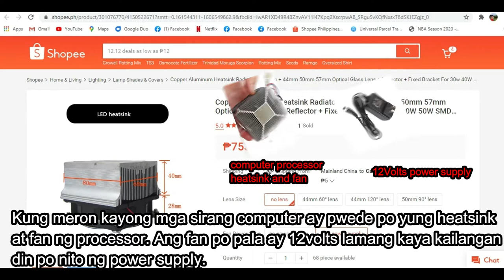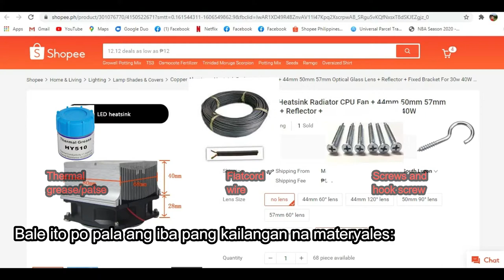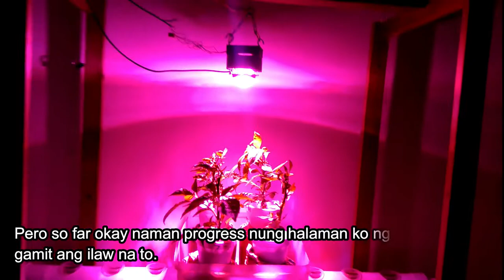Cheap DIY Grow Light COB LED 50 watts Full Spectrum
Estimated cost: 640 pesos - 1 COB LED Light

Items:
* LED Growth Lamp Chip 20W 30W 50W Full Spectrum (168 pesos)
* 30W 50W 20W 70W 100W LED 44mm Lens + Reflector Collimator (60 degree - 109 pesos / 120 degree - 99 pesos

An alternative for Heatsink and Fan (DIY) - Cheap:
* Extruded Aluminum Heatsink For High Power LED IC Chip Cooler Radiator Heat Sink (100 x 100 x 18 mm) (168 pesos)